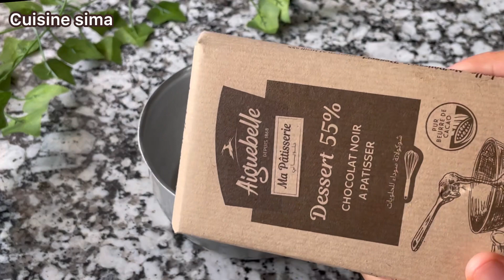أفكار وصفات للفطور أو الكوتي متكاملة و صحية💯 بدون فورص ولا سكر جربيهم بعينيك مغمضين 😋😋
قناة مطبخ سيما تقدم لكم اقتراحات صحية للفطور أو الكوتي بدون دقيق أبيض و بدون سكر 😋💯

📝 مقادير كوكيز الشوفان و الشكلاط:
100غ شكلاط أسود 55٪ من الكاكاو أو أكثر
3م كبيرة زيت نباتية
بيضة بدرجة حرارة المطبخ
كيس سكر فانيليا
3 م كبيرة عسل طبيعي
كأس و نصف شوفان مطحون خشن قليلا(125غ)
م صغيرة خميرة الحلويات
50غ شكلاط حبيبات للتزيين

📝 مقادير بغرير بالقمح الكامل:
2 كؤوس دقيق القمح بدون نخالة
م كبيرة خميرة الخبز
كيس خميرة الحلوة
نصف ملعقة صغيرة ملح
2 كؤوس ماء دافئ
قطرات من الخل

📝 مقادير كيكة التفاح الصحية:
8 حبات من التمر معسل
كأس إلا ربع حليب
2 بيضات
قبصة ملح
رأس ملعقة صغيرة قرفة
نصف كأس زيت الزيتون
2 كؤوس إلا ربع دقيق القمح بنخالتو
للتزيين :تفاحة كبيرة أو 2 تفاحات متوسطين+ سكر فانيليا+ عسل

📝 مقادير بانكيك الموز و الشوفان:
كيس سكر فانيليا
قبصة ملح
4 حبات من التمر
ياغورت طبيعي 110غ
كأس إلا ربع من الماء البارد
3 م كبيرة زيت نباتي
2 حبات موز
2 كؤوس دقيق الشوفان مطحون جيدا
للتزيين: 50غ شكلاط أسود مع 3 م كبيرة حليب+ كركاع مهرمش

كنافه
كنافة
كنافة بالقشطة
كنافة بالكريمة
طريقة تحضير كنافة
كنافة سوريا
كنافة سورية
كنافة حليمة الفيلالي
بطاطا مشرملة
بطاطا مشرملة فالفران
بطاطا فالفران حليمة الفيلالي
بطاطا فالفران
بطاطس في الفرن
بطاطس مقلية
بطاطا في الفران
بطاطا مشرملة
بطاطس صحية
بطاطس مقرمشة
بطاطس في الفرن أم وليد
بطاطس في الفرن حليمة الفيلالي
كنافة أم وليد

تحضير الكيكة بالماء ليدارت ضجة سهل اقتصادية سريعة وناجيحة
طريقة عمل كيكة ناجحة طالعة مع جميع أسرار انتفاخها alhassnae Channel
كيكة عادية بالماء و الخل سهلة وبسيطة لشرب قهوة المساء شهيوات أم العربي
كيك رائع للعيد بحجم عائلي خفيف و طالع بمذاق لذيذ مع أسرار نجاحه حليمة الفيلالي
الكيكة العادية بطريقة سهلةو نتيجة مبهرة لا يفوتكم تجربة هذه الوصفة عبدالله العنزي
كيك يومي بدون بيض
أطيب كيك يومي اسفنجي
كيك يومي اقتصادي بالماء
كيك اقتصادي
كيك اقتصادي بالكاكاو
كيك اقتصادي بالماء
كيك منفوخ
كيك يومي ناجح
كيك ببيضة
كيك ببيضتين
موسكوتشو أم وليد بالياغورت
شهيوات أم العربي
lkikat
كيكت
كيكة أم وليد
الكيكة
مسكوتةأم وليد
شهيوات سهلة مع أسماء
كيك سريع
كيك بدون فرن
كيك سهل
موسكوتشو خفيف
مسكوتة
كيكة خفيفة طبخ سمية
كيك حليمة الفيلالي
كيكة ب 2 بيضات
كيكة ب 3 بيضات
كيك
كيكة سهلة
كيكة سريعة
كيكة بالشكلاط
كيكة بالشوكولاتة
كيكة مسقية
كيكة فازكة
كيكة لذيذة
كيكة بحجم عائلي
كيكة كبيرة
كيكة اقتصادية
كيكة سهلة و سريعة
كيكة خفيفة
مسكوتة ببيضتين
مسكوتة ببيضتين
كيكة ببيضتين
كيكة ببيضة واحدة
كيكة الشكلاط المسقية
كيكة مسقية بالقهوة رووعة
كيكة بالشكلاط مسقية بالحليب
كيكة بالشكلاط مسقية بالكراميل
كيكة تركية
كيكة تركية بالكريمة
كيكة القهوة
كيكة الشكلاط و القهوة
كيكة معلكة بالشكلاط
كيكة بصوص خطييرة
كيكة الشكلاط بالماء
كيكة بفلان الشكلاط
كيكة الشكولاتة
كيكة بحبيبات الشكلاط
كيكة بكريمة الشكلاط
كيكة الشكلاط ريحانة كمال
كيكة الشكلاط حليمة الفيلالي
كيكة الشكلاط زينب المغير
كيكة الشكلاط مطبخ أمينة المراكشية
كيكة بدانون
كيكة دانون
لأول مرة على اليوتيوب جدول أسبوع كامل لوجبات صحية متكاملة لفطور الصباح أو الكوتي بدون دقيق أبيض و بدون سكر
Kika Danone
kika bdanone
كيكة
كيك يومي هش كيك يومي اقتصادي طريقة عمل كيك يومي كيك يومي بدون بيض أطيب كيك يومي اسفنجي كيك يومي اقتصادي بالماء كيك اقتصادي كيك اقتصادي بالكاكاو كيك اقتصادي بالماء كيك منفوخ كيك يومي ناجح كيك ببيضة كيك ببيضتين كيك سريع كيك بدون فرن كيك سهل موسكوتشو خفيف مسكوتة كيكة خفيفة طبخ سمية كيك حليمة الفيلالي كيكة ب 2 بيضات
ندمت اللي جربتها وليت مدمنة عليها تتحمق وبكمية وفيرة
كيكة الشكلاط أم وليد
Samira cuisine الكيك اليومي بدون حليب أو ياغورت غير بالماء حضريه خفيف و طالع جربيه بعينيك مغمضين عمرو يحشمك
كنافة بالكريمة مع تطبيقي لبعض النصائح جات مقرمشة و لذيذة
كنافة بالقشطة مع كافة تفاصيل وأسرار نجاح الوصفة معكم